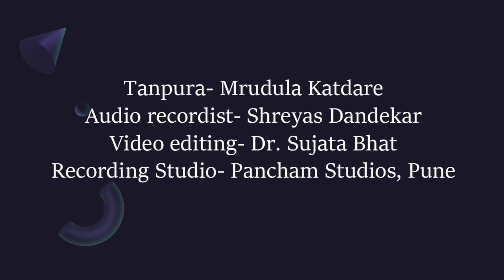Raga Shuddh Dhaiwat Lalit on the Surbahar by Chandrashekhar Phanse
Raga Shuddh Dhaiwat Lalit is essentially a Jod Raga. It is an aesthetic blend of Raga Marwa and Raga Lalit. It is also known as ‘Marwa ang ka Lalit’. Raga Lalit (with komal Dha) has the Poorvi ang.
Years ago, some musicians experienced some dilemma while performing the Poorvi ang Lalit. The prominence of Madhyam or Ma would often mislead them to consider Madhyam as Shadja and this resulted in the swaras being those of Raga Todi. Hence, the Marwa ang of Lalit was developed.
Chandrashekharji has beautifully rendered Raga Shuddh Dhaiwat Lalit on a difficult instrument like the Surbahar. He has played a slow Alap followed by a rhythmic Jod.
The Surbahar is essentially a bass sitar.  It is substantially larger and is tuned considerably lower than a sitar. The surbahar has an advantage over sitar in that it has a longer sustain and an ability to meend up to 6 notes in a single fret.  This instrument is very well suited to long slow alaps.
Accompanying Chandrashekharji on the tanpura is Mrudula Katdare. Audio recordist is Shri. Shreyas Dandekar at Pamcham studios Pune. Video is edited by Dr. Sujata Bhat.